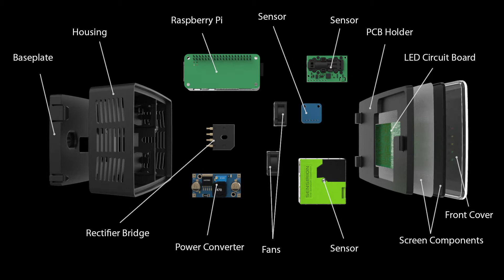IAQ animation 2 13 1